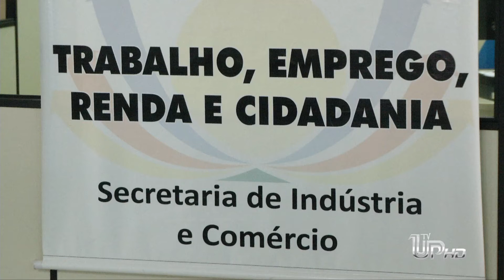Agência do Trabalhador de Umuarama oferece mais de 120 vagas de empregos para diversas áreas.